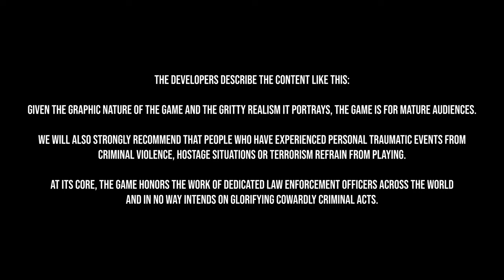Ready or Not - Medical Center: Barricaded Suspects (Entry Team/Realistic Shooter)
This was the first time I had attempted this map and mode, and it was going so well...

Grade: F (1 ,455)
Time: 29:51:03

Objectives: 0/2
Bring order to chaos
Rescue all civilians

Scores:
0/2 Mission objectives
16/20 Suspects reported
6/11 Civilians reported
0/1 Downed Officers Reported
15/19 Evidence secured
4/4 No officers dead